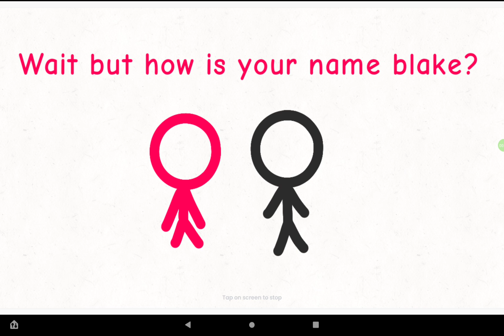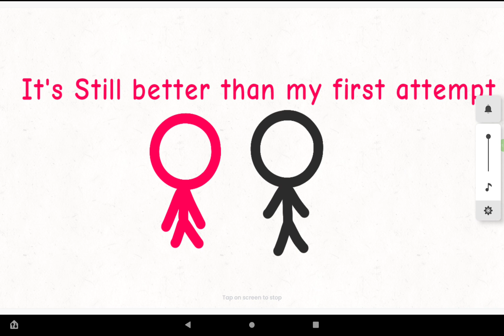SFS S6 EP3